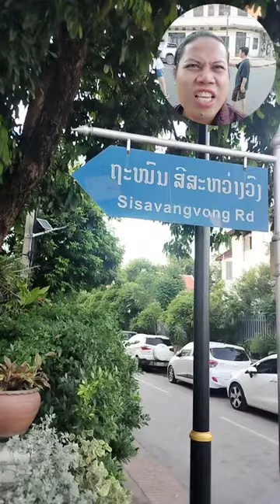พาชม เมืองมรดกโลก หลวงพระบาง ประเทศลาว